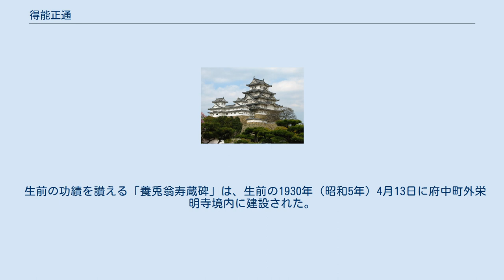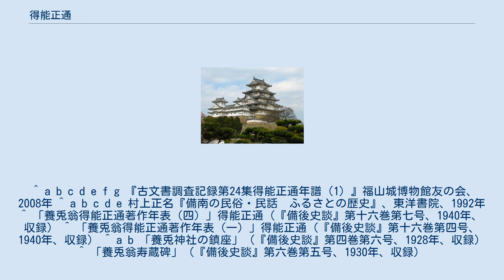得能正通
得能 正通（とくのう まさみち、1867年11月20日（慶応3年10月25日） - 1949年（昭和24年））は、明治から昭和初期にかけ活躍した郷土史家。
号は虎眠、ほかに養兎翁。
備後地方の郷土史研究のほか、養兎事業の普及奨励および福山商工業発展のため尽力した。
備後国安那郡湯野村（現在の広島県福山市神辺町湯野）出身。
 安那郡湯野村字豊久保（現在の福山市神辺町湯野）の徳永家（後に得能に復姓）に生まれた。
幼少の頃から勉学に秀で、若くして『湯野村誌』や『松永村誌』を編集するなど、随所に郷土の史跡古文書をあさり史実の解明に努めた。
各地の役場勤務を経験した後、30歳で村長に抜擢され出世を見せたが、予算執行の不始末により有罪判決を受け10年近く服役することになった。
出所後も人脈に恵まれ、各町村役場、商工会、新聞社など職を転々としながら、初志である養兎事業や福山商工業振興のための執筆・宣伝活動を精力的に行った。
さらに郷土史の研究に没頭し、地方の寺社仏閣、名所旧跡等を訪ね調査を行った。
備後郷土史会を郷土史家の濱本清一（鶴賓）らと設立し、郷土史雑誌『備後史談』を編集・発行するともに、『備後叢書』をはじめとする数多くの地誌を出版した。
 郷土史の執筆・編集だけでなく、『福山志料』をはじめ『備陽六郡誌』、『西備名区』など備後地方の郷土史古典の活字化出版を行い、多くの郷土史研究家の研究の途を拓いた。
 郷土史研究の最初の著作は出生地の『湯野村誌』であり、1880年（明治13年）から編集に着手し1884年（明治17年）に発行した。
湯野村戸長役場で事務の修習や臨時雇員をする傍ら、「閑あらば即ち村内の山河を跋歩し、若は古書を探求して一意誌料の収集に熱中し、初めて稿を起す」と記録されている。
1887年（明治20年）に職を松永に得て、1891年（明治24年）2月に『松永村誌』を発行した。
 1925年（大正14年）に備後郷土史会を創設し、月刊誌『備後史談』の編集にあたった。
 郷土史古典の活字化にも多大なる貢献をした。
 福山藩主阿部正精の命により菅茶山らが編纂した『福山志料』の活字化、出版を行った。
1909年（明治42年）2月12日に阿部伯爵家の事務を司った福山町晩翠社に至り、原本の借用について依頼の交渉を行った。
6月25日に原本貸付と謄写について許可を得た。
10月15日には1巻～11巻までを印刷会社に入稿（残りも後日入稿）し、翌年の1910年（明治43年）4月30日に自費出版を行った。
 福山藩士宮原直倁の『備陽六郡誌』、馬屋原呂平の『西備名区』の大著などを『備後叢書』（びんごそうしょ）にまとめた。
その作業はすべて独力で原本を解読、活字化する大変な仕事であった。
日記に1927年（昭和2年）7月に初めて備後叢書のことが記載され、こののち数年にわたり備後叢書に関する記事が毎日のように記されるなど、精魂をかけた一大事業であった。
 卯の年生まれの因縁で、日本人の食生活にたんぱく源としての兎肉の摂取を奨励した。
1888年（明治21年）に大阪に赴いた際、「大阪兎会社にいたり養兎の業を見る」という記述が年譜上は養兎業との最初の接点である。
翌年12月には再び同社を訪問し、役員と会見して養兎事業を研究している。
1890年（明治23年）1月には本格的に養兎事業の普及を図ることを決意し、大日本養兎改良義会を設立して会長に就任。
執筆活動では、会誌の中で富国策、救荒策、改良策、養兎のすすめ、放牧策、興農策、軍用策、対外策などの論考を続々寄稿し、これらを1897年（明治30年）に『養兎真論』および『養兎道しるべ』として単行した。
その後は1915年（大正3年）に『大日本養兎史』、1918年（大正7年）に『続大日本養兎史』を発行。
1921年（大正10年）には『養兔の友』を発行し、同年『続養兎真論』など数冊を著している。
「養兔新聞」「実業養兔新聞」等の新聞や専門雑誌上でも数々の寄稿を行っている。
 1928年（昭和3年）5月9日、養兎事業の推奨を行って久しい中、日本国内に養兎神社がないことを憂慮し、出身地深安郡湯田村の私有地に建設した。
祭神は、養兎守護としてその昔、負傷した兎の難を救った大国主命である 福山商工会の創立は1899年（明治32年）であるが、開店休業状態が続いていた。
1908年（明治41年）歩兵四十一連隊の福山屯営が決まり、県立工業試験場、福島紡績福山工場の増設など産業・政治・経済の変化に...